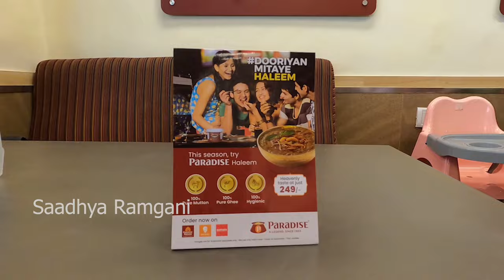అమ్మ బిర్యానీ కావాలి.....! Amma Biryani Kavali | Saadhya Ramgani